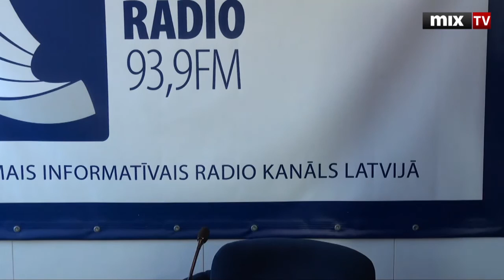MIX TV: Роналд Лусис в программе "Утро на Балткоме"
Смотрите и слушайте радио MixFM Скачивайте приложение Mix Media Radio